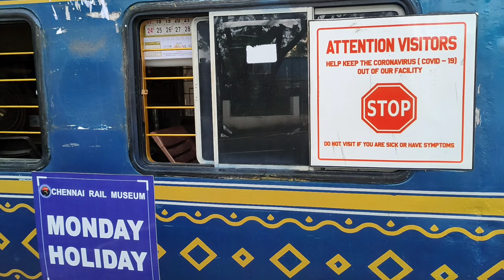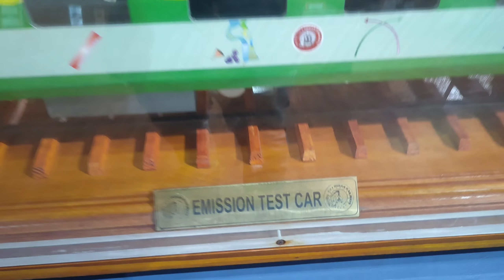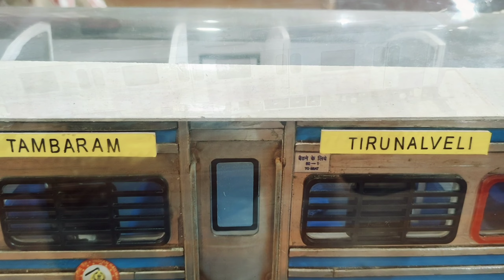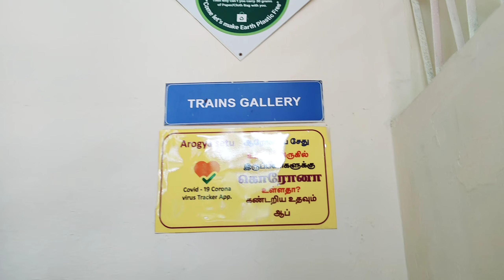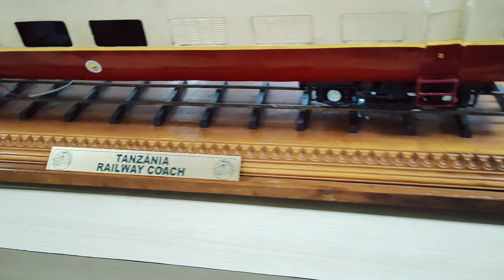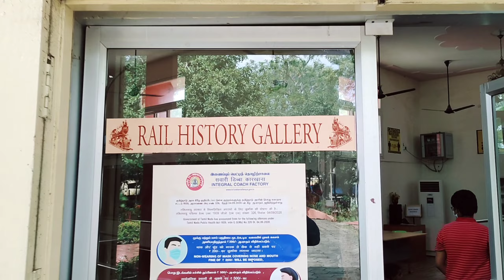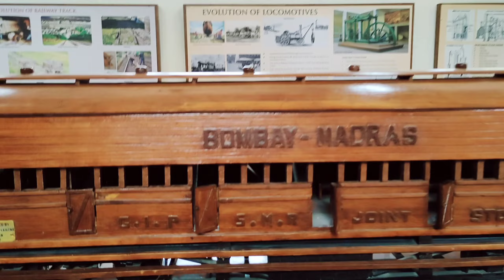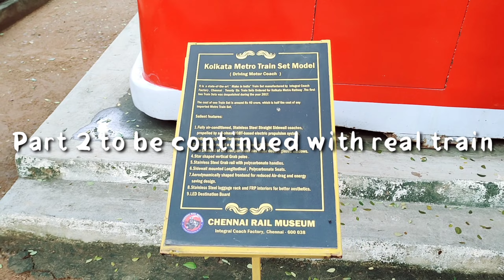Explore - Railway museum in chennai // Ilakya Poulraj // tourist place // Virtual visit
Cheapest tourist place in chennai @ just 50rs including free tea.

2 round of train round.
Explore all trains 🚃🚂
Unlimited time.
Place villivakkam.